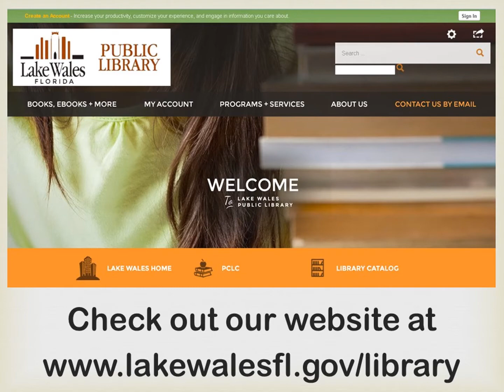Lake Wales Public Library 2020